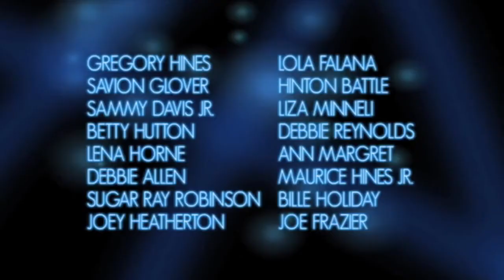He Was My Tap Teacher - Henry LeTang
A show producer directed me to study Tap with Henry LeTang in 1983. Shortly after
studying every day for weeks with Henry, I landed a Broadway Show doing steps I learned from him as my Solo on Broadway. To this day, I remember every step I ever learned from Henry and I'm passing his teachings on.